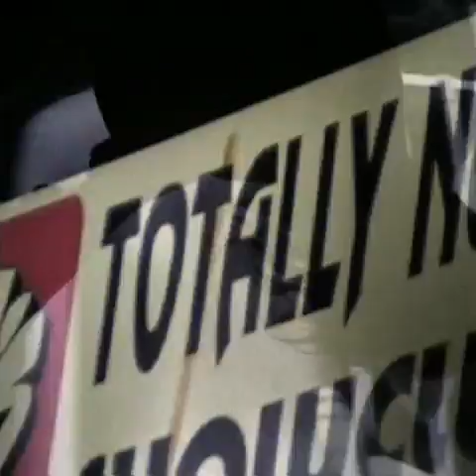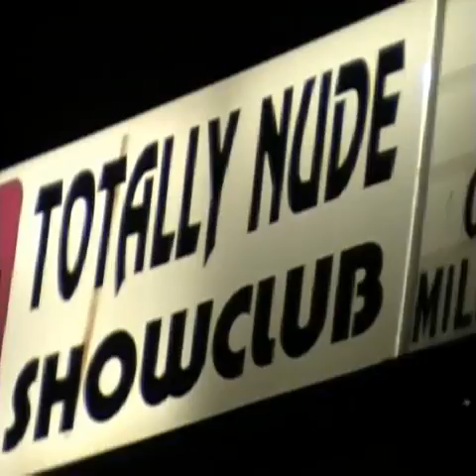To Expose and Place Up Front: A Video Art Project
Music Video for an Art Project, entitled "To Expose and Place Up Front" by Kara Hayes